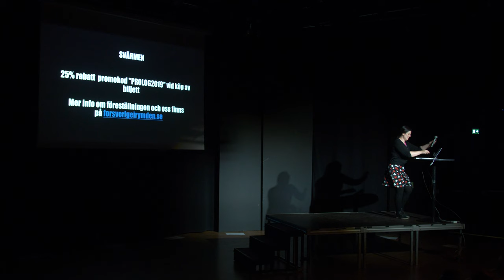Svärmen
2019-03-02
Filmat av Johannes Axner.